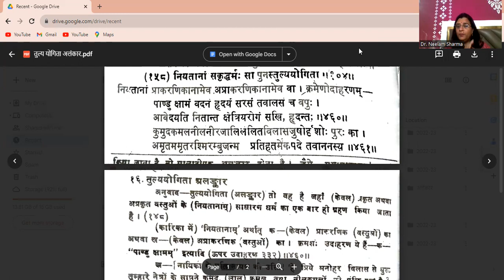tulyayogita alankar तुल्ययोगिता अलंकार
USEFUL FOR B.A. AND M.A.